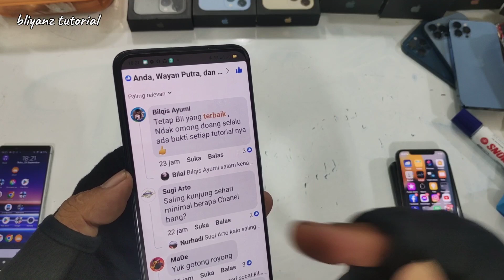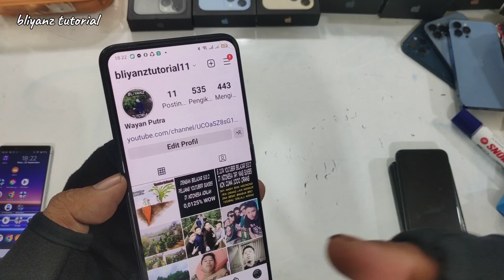BUKA RAHASIA, Kenapa Semua Channel Bliyanz Tutorial Tidak Pakai Muka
di video kali ini saya akan menjawab pertanyaan yang sering di tanyakan yang belum sempat saya jawab jadi tonton video sampe selesai supaya tidak terjadi gagal paham, terima kasih